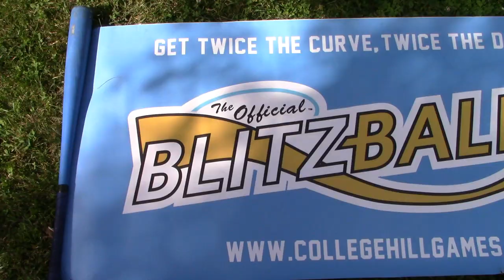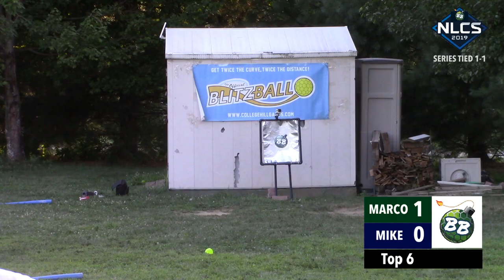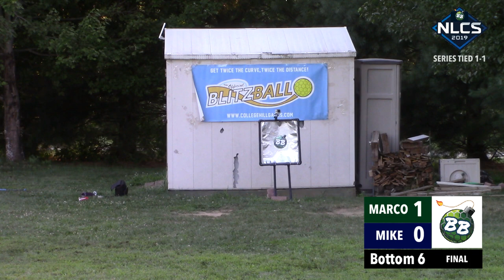Blitzball Playoffs 2019 | NLCS Game 2: Marco vs. Mike | Bombers Blitzball League